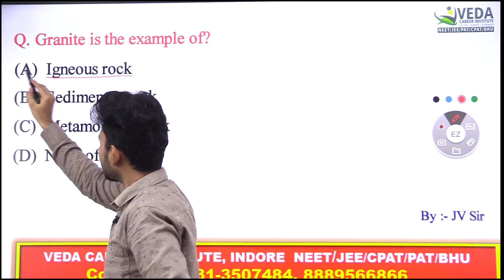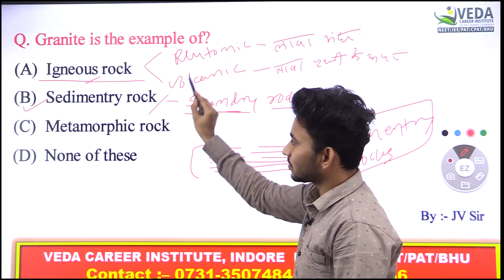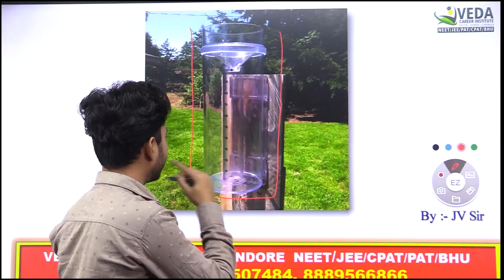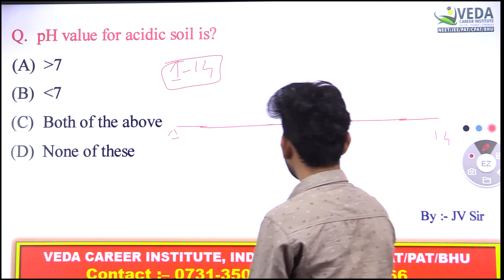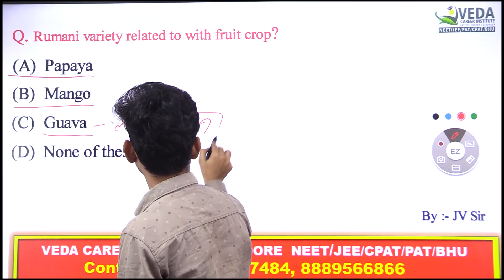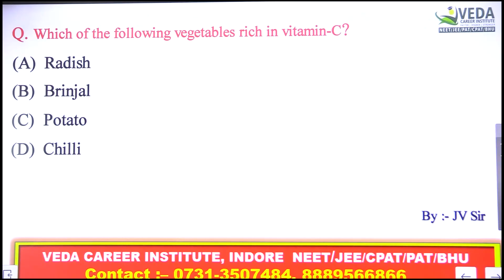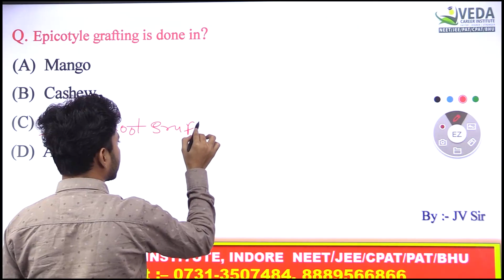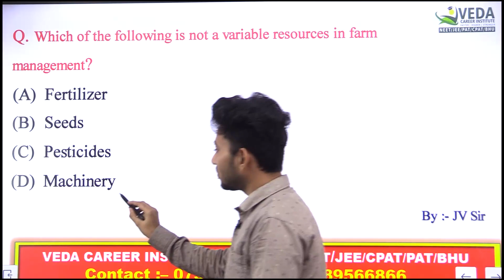IBPS AFO MAINS | AGRICULTURE ONLINE CLASSES | IBPS AFO CLASES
Dr. Mahendra Patidar Book वस्तुनिष्ठ सामान्य  हिंदी व्याकरण